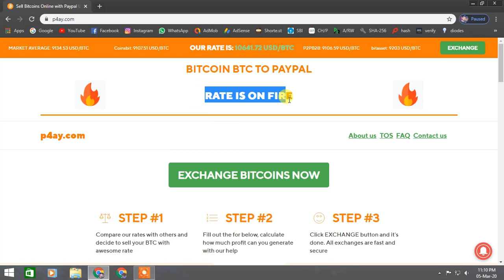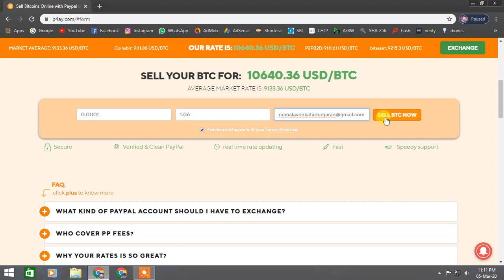How To Transfer Money From Bitcoin To Paypal Account Instantly 100% Profit